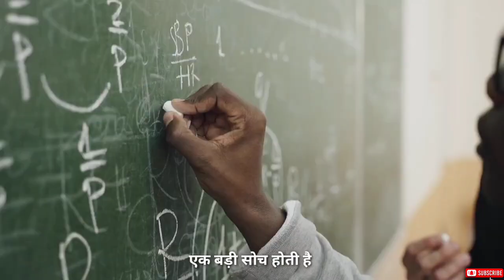Ignore करो और आगे बढ़ो || Ignore Motivation Video For Students || Life Changing Inspiration video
इस वीडियो मे बताया गया गया है की कैसे लोगों को  इग्नोर करके अपनी जिंदगी मे आगे बढ़ा जा सकता है , आप जब भी कुछ करने की सोचोगे तब तब लोग तुम्हे आगे बढ़ने से रोकने आएंगे लेकिन तुम्हे इन सब को Ignore करके आगे बढ़ना होगा, इग्नोर कैसे करे, इग्नोर करने के फायदे, इग्नोर करना सीखे,

Your Quries:-

motivation, ignore haters - motivation, motivational video in hindi